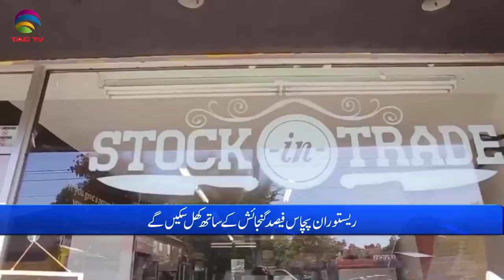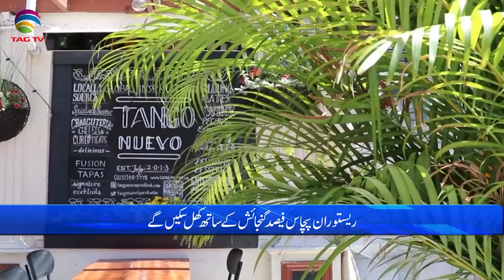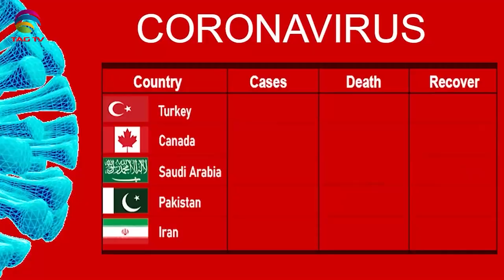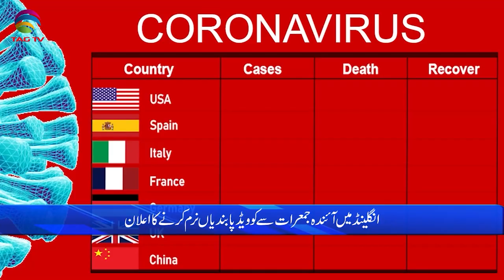International & Canadian News Bulletin in Hindi/Urdu - Jan 20, 2022